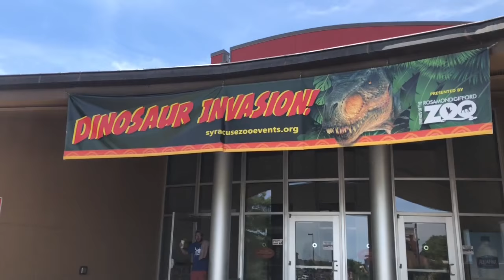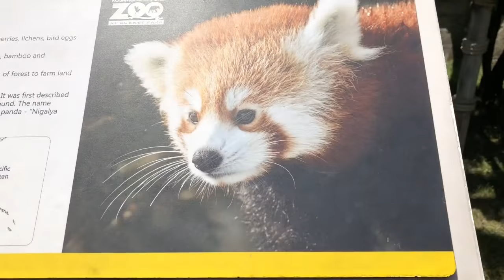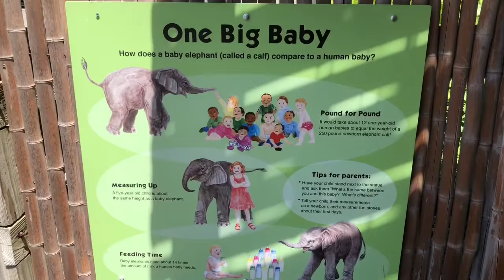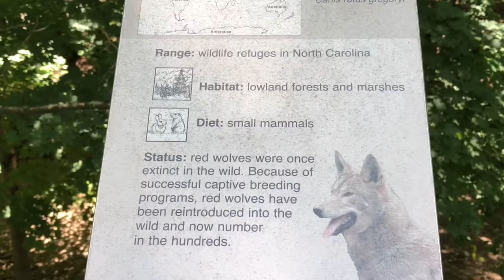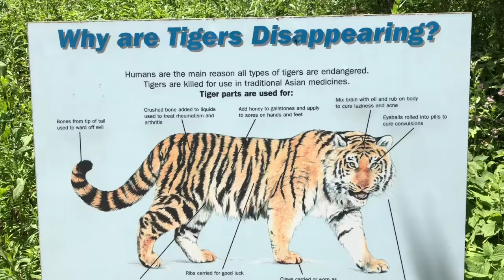Rosamond Gifford Zoo | Dinosaur Exhibit | Fun At The Zoo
We spent the day at Syracuse's Rosamond Gifford Zoo.  The Dinosaur Exhibit was awesome!  We had a great time learning about the animals that were at this zoo. If you are in Syracuse NY stop by Rosamond Gifford Zoo!